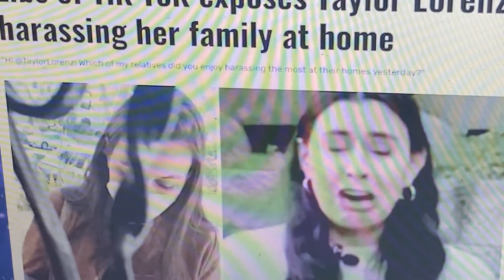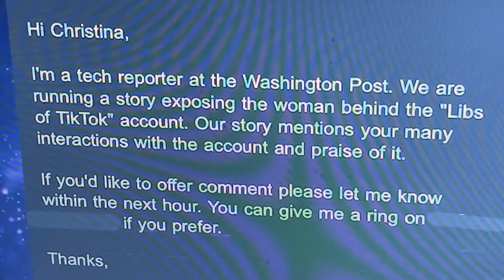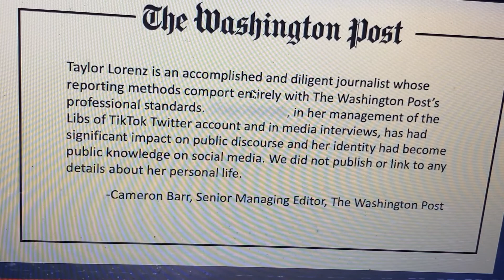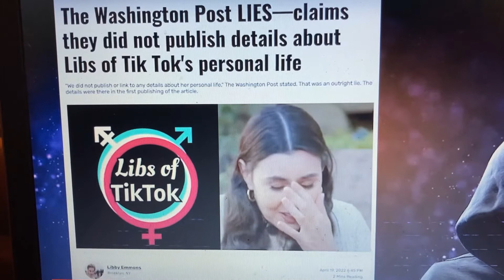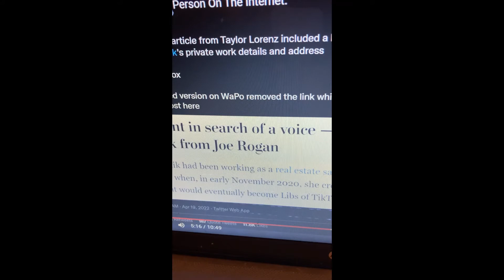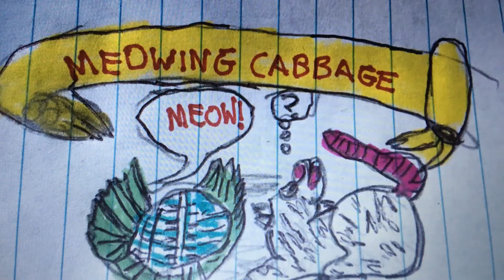Taylor Lorenz's Crocodile Tears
You know this story like the back of your left hand by now. Washinton Post journalist (So-called) goes on MSNBC (More Stupid Nonsense By Communists) and cries fake tears about SHE"S the victim of doxxing!